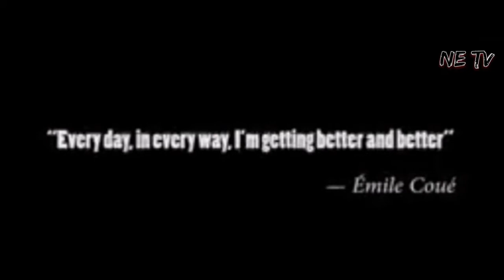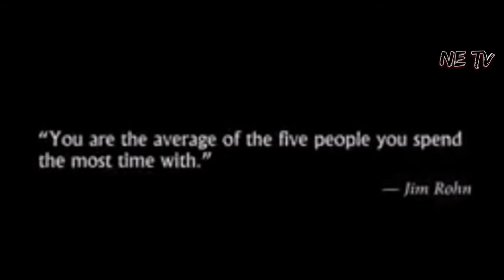The power of speech/Focus on your goals/motivation &inspirational video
The power of words can physically and emotionally rejuvenate you. Inspirational speeches can keep you performing at your best, and can drive your team to achieve their goals. The right words at the right time can change you and challenge you. Inspirational speeches can help you stay motivated no matter what is thrown at you in life.